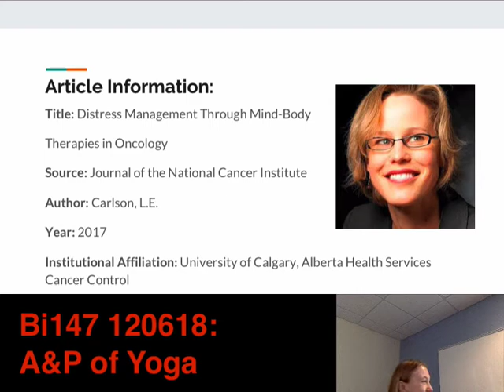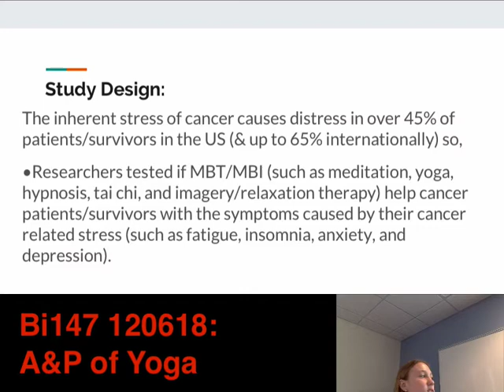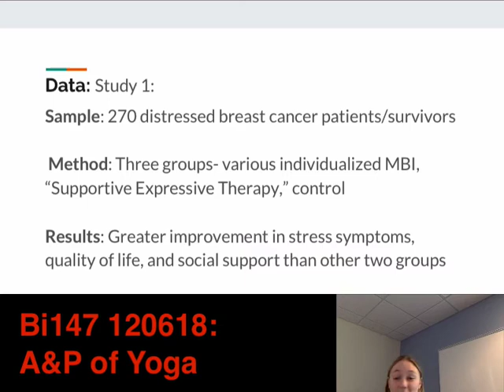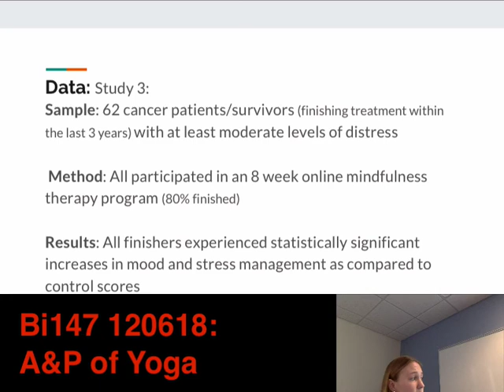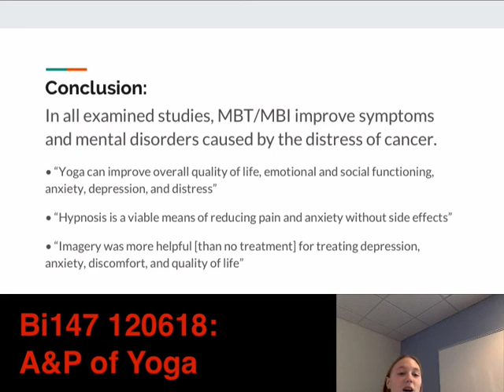Bi147 120618: Literature presenations - Liv